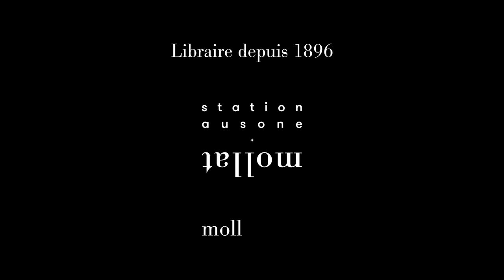Tribunes de la Presse 2022 - Tests ADN : interdits en France, autorisés ailleurs. Pourquoi ?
À l'occasion des Tribunes de la Presse 2022, débat avec Guillaume Vogt, Catherine Bourgain, Philippe Thureau-Dangin autour du thème "Test ADN : interdits en France, autorisés ailleurs. Pourquoi ?"
Echange animé par Guillaume De Morant